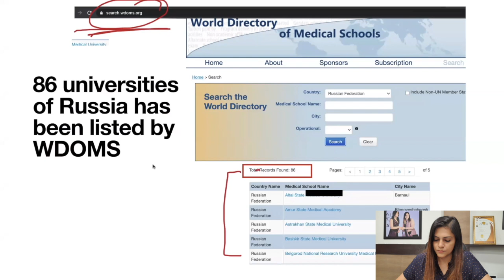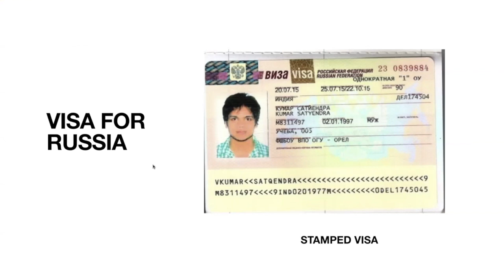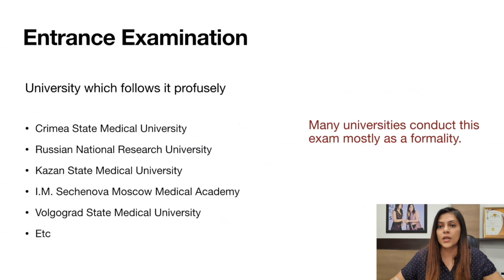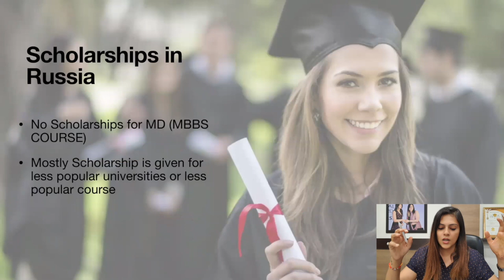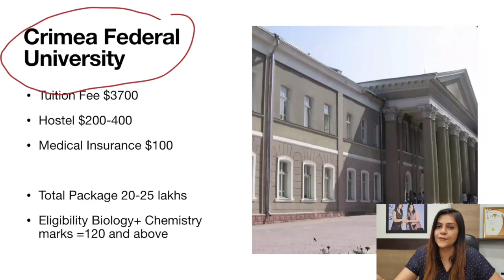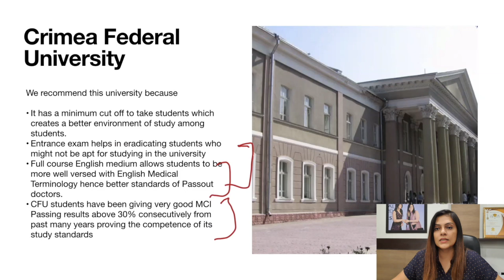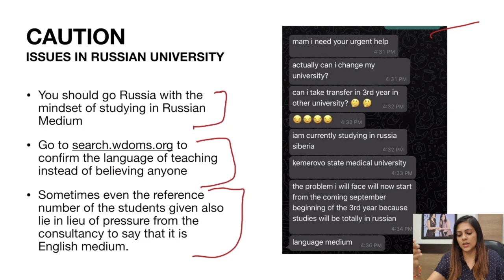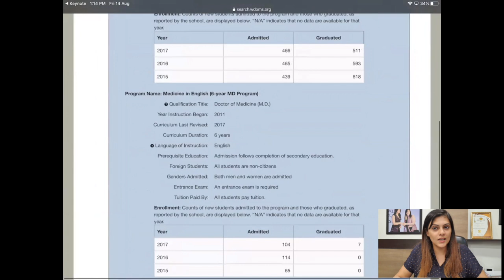Explained | Pros & Cons MBBS in Russia by Yukti Belwal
NOW, HERE ARE 9 MAJOR BENEFITS FOR YOU IF YOU ARE LOOKING TO STUDY MBBS IN RUSSIA:
1. Top Medical Universities: The Universities of Russia are recognized by MCI, WHO and many top-level institutions which makes easier for the students to get hired as Doctor in world-class top Hospitals.

2. English medium Syllabus: It is good news for Indian students who are looking to study medicine in Russia as most of the universities in Russia has an English medium syllabus for Indian medical students.

3. Affordable Fees structure: When it comes to admission many of the students, they firstly look for the fees of the universities in which they are applying for their admission, but due to the low-cost fees structure of the top universities in Russia, it becomes a REASON FOR Indian students to get enrolled in Russian Universities. The fee structure ranges from 18 lakh to 25 lakhs for the full MBBS Course.

4. Global Recognition of MBBS Degree:The MBBS degree pursued by the students after completing the full course is accepted globally. The degrees are provided to the students by the Universities which are Approved MCI and WHO. MBBS Russia course degree is recognized in India as well as other countries. So students can practice in India as well as in country of their choice and preferences.

5. MCI Coaching: Most of the Universities in Russia is providing MCI Coaching to the Students. And this training helps students for the qualifying MCI Screening Test so that they can practice in India and also there is no additional cost for this training.

6. No Donations: The medical Universities of Russia do not ask for any kind of donation while giving admission to the students which totally depends on their NEET Score and other eligibility criteria.

7. Most Prestigious course MBBS: MBBS stands for Bachelor of Medicine, Bachelor of Surgery. It is considered to be the most prestigious course that a medical student can pursue. MBBS is the most popular and designated degree for a Doctor. For engineering science students IIT is considered to be the toughest course but for medical students, MBBS is like an IIT course to them as it is also the toughest medical course. MBBS is the top medical undergraduate course in India. Once a student completes the course a professional and prestigious degree is awarded as a degree in medicine and a degree in surgery to the student. The main aim of the MBBS course is imparting the quality education and training to the medical students to help and contribute them to the growing sector of health and medicine.

8. Comfortable and Well-Equipped Campuses: The Russian Universities are well equipped with High-level equipment for laboratories, scientific centers, class centers and study facilities are now a reality of student life today. Most Russian universities have their own dormitories with a relatively low cost of accommodations. The campus is fully equipped with air-conditions and, other mandatory commodities which is a source of attraction to the Indian Students.

9. Affordable cost of living in Russia: Apart from the low estimates of MBBS in Russia fee, students should also be able to get maximum benefits in terms of affordability as the cost of living in Russia is considerably cheaper. It has been found out that students from India could make it out in Russia with only USD 100 to USD 300 in a month. Students could also reduce the cost of living by making a few changes in their lifestyle, which is indeed a promising factor to opt for admission in medical colleges and universities in Russia.